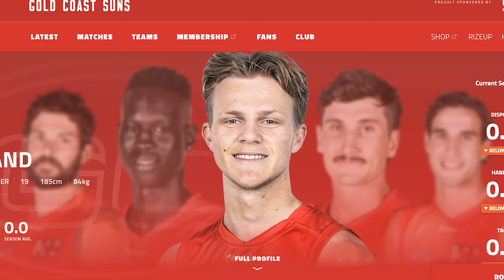Can We Survive Training With An AFL LEGEND?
In today's Live Life Eager Adventure, we train with Gary Ablett Jnr ( an AFL Legend ) at Metricon Stadium on the Gold Coast during our first Active Vacation. Kaleb and I are far from AFL players, but we couldn't pass up this once-in-a-lifetime opportunity to Live Life Eager.

We were lucky enough to go behind the scenes of the Gold Coast Suns, going through the change rooms, warm-up area, and run on and field in the forward 50. We couldn't leave the area as they were painting the final items for the next game 2 days later.

Our football skills haven't improved much, but we won't forget this and are so glad we were able to share it together.

If you'd like to see more of our Active Vacation Adventures, you can find them here: